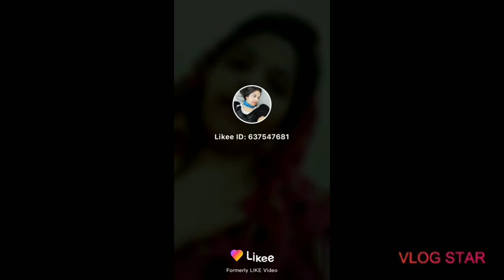27 August 2020